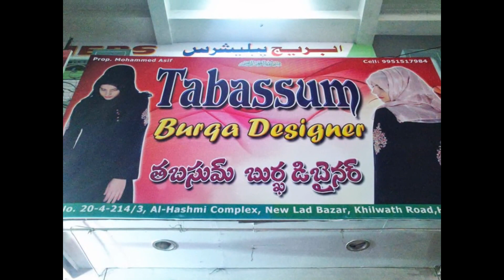Burqa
Tabassum Burqa Designers (Whole Sale & Retail Showroom)

New Lad Bazaar,
Khilwath Road,
Near Chowmohalla Palace,
Charminar,
Hyderabad.